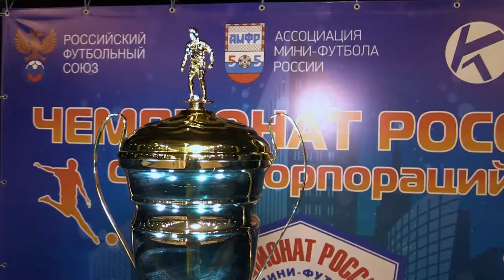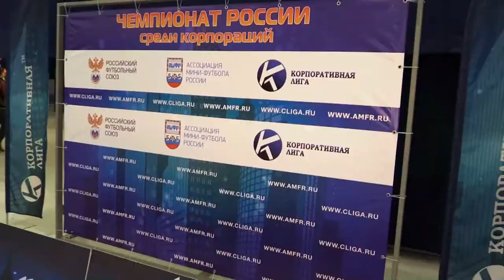Корпоративная лига 2017